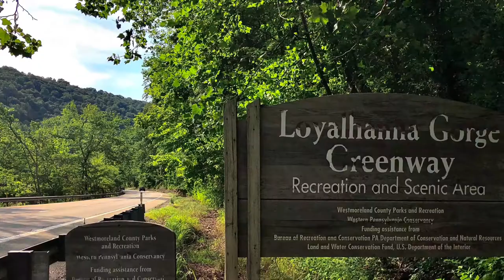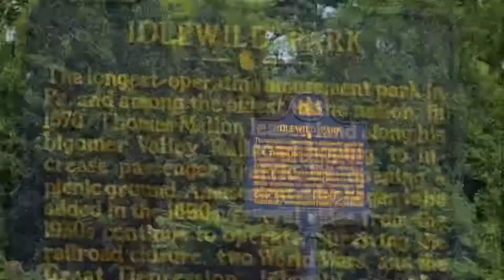Loyalhanna Creek - Introduction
If I make the promised (threatened) sequel to this introduction, would you watch it, or is this boring as crap to you? It would have little or no narration, cool soundtrack, and dwell on more detail in the photos and videos.

Want an iPhone Apple Maps GUIDE to all these points?

BTW, the creek proper is 50 mi long.

"The creek derives its name from the eighteenth-century village of Layalhanning, an important Delaware Indian crossroads located at the site where Fort Ligonier was built, settled shortly after the Delaware left the Susquehanna River area in 1727. Layalhanning means "the middle stream" in the Delaware language— "lawel" or "lawell" (middle); "hanna" (a river or stream); "ing" (at the place of)."

PA Turnpike, Pennsylvania Turnpike Donegal, I-76, I-70, Pennsylvania Laurel Highlands, Chestnut Ridge Allegheny Mountains Appalachian mountains, PA Lincoln Highway, US Route 30, Stahlstown PA, Western Pennsylvania Conservancy, PA-130, Stony Lonesome Rd, Riparian Restoration, WaterLandLife.org, Hawkwood Acres, Hauger Hood Rd, Cook Township PA, Wilderness Wildlife Museum Westmoreland County PA PA-381, Rector PA, motorcycle tour, Rolling Rock Creek PA, US-30 Laughlintown PA, Peters Rd Ligonier, Loyalhanning Indian village Waymarking.com, Pennsylvania historical marker, Delaware Indians, Susquehanna River, Friendship Ln Evergreen Ln Boucher Ln Ligonier, PA-711, Two Mile Run, State Line Lake, Idlewild & Soak Zone, Idlewild Hill Loyalhanna Creek Water Trail, Idlewild Park, Ligonier Valley Railroad Museum, PA-2043 Darlington Inn PA, Loyalhanna Gorge Greenway, Hanson-Latrobe Mine, Unity Township crossing pull-off between Darlington Derry Youngstown PA, pull-off across from Wheeler Ln (Latrobe address), PA-217, Miller Run, Lazor Furniture, Lawson Heights Cooperstown Township of Derry PA, McChesneytown-Loyalhanna PA-982, Mission Rd Latrobe PA, Arnold Palmer Regional Airport Latrobe Airport, W Harrison Ave Loyalhanna Creekside Trail Creekside Park Walking Trail, PA-981, Lloyd Ave viaduct bridge, E Tacoma Ave Cardinal Park Latrobe PA, Steele Bridge McFarland Rd Longs Rd Sanderson Boat Launch Sanderson Cartop Access, McChesney Rd Oasis Rd Craig's Mill Bridge, Archway Dr Galando Rd New Alexandria PA, Loyalhanna Lake National Recreation Area Army Corps of Engineers Bush Recreation Area Duncansville PA, Loyalhanna Dam Saltsburg PA, Conemaugh River, Kiskiminetas River Kiski River, Schenley PA Freeport PA.

iPhone Maps Guide
Send me comment